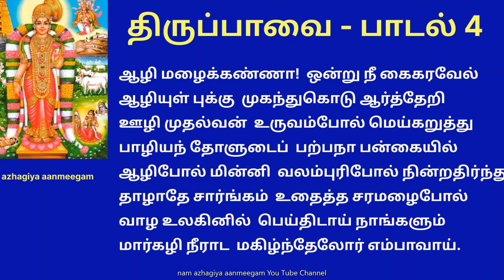திருப்பாவை பாடல் 4 ஆழி மழைக்கண்ணா! thiruppavai 4 Azhi Mazhai Kanna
thiruppavai andal margazhi 4 azhimazhaikanna திருப்பாவை - பாடல் 4 ஆழிமழைக்கண்ணா!

ஆழி மழைக்கண்ணா!  ஒன்று நீ கைகரவேல்
ஆழியுள் புக்கு  முகந்துகொடு ஆர்த்தேறி
ஊழி முதல்வன்  உருவம்போல் மெய்கறுத்து
பாழியந் தோளுடைப்  பற்பநா பன்கையில்
ஆழிபோல் மின்னி  வலம்புரிபோல் நின்றதிர்ந்து
தாழாதே சார்ங்கம்  உதைத்த சரமழைபோல்
வாழ உலகினில்  பெய்திடாய் நாங்களும்
மார்கழி நீராட  மகிழ்ந்தேலோர் எம்பாவாய்.